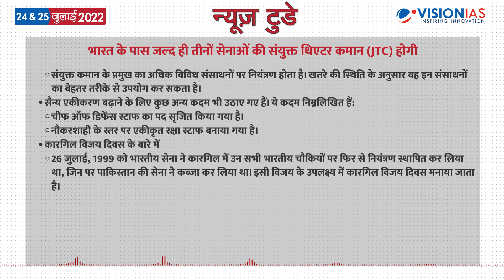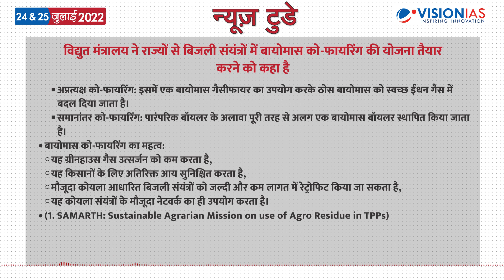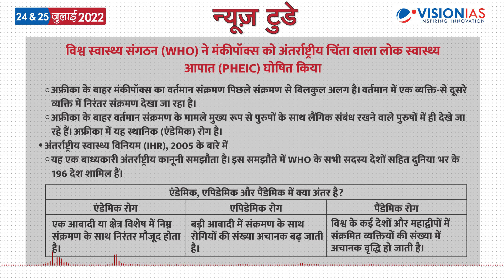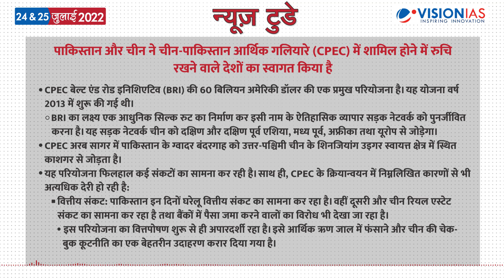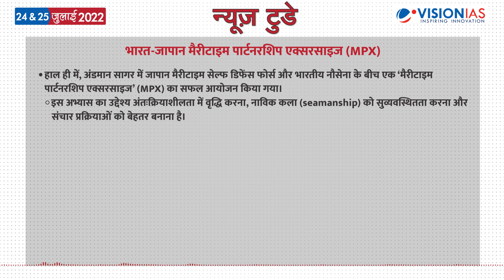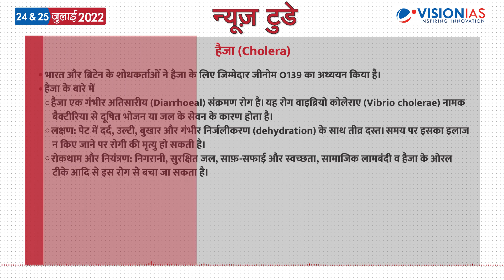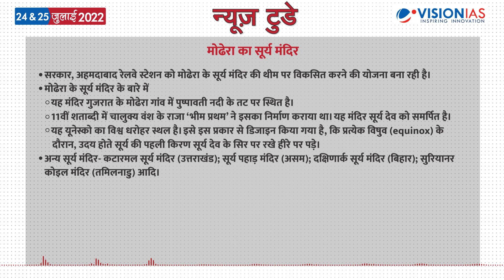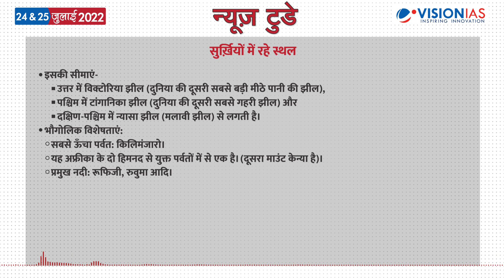न्यूज़ टुडे - डेली करंट अफेयर्स | 24 & 25 जुलाई 2022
न्यूज़ टुडे - डेली करंट अफेयर्स | 24 & 25 जुलाई की PDF फ़ाइल डाउनलोड करने के लिए पर जाएँ।